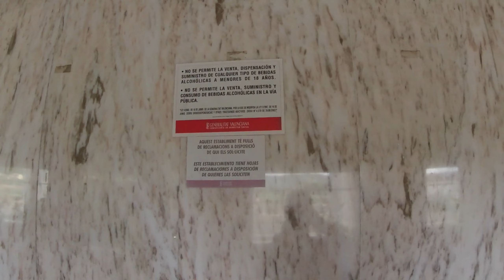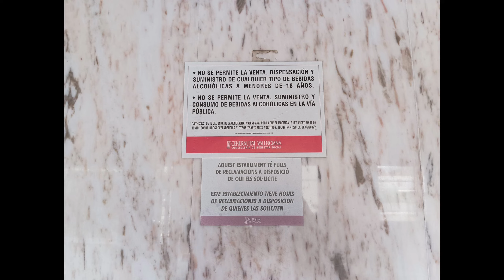Adentrándome en una pensión abandonada. Exploración URBEX.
Lugares abandonados en el tiempo...